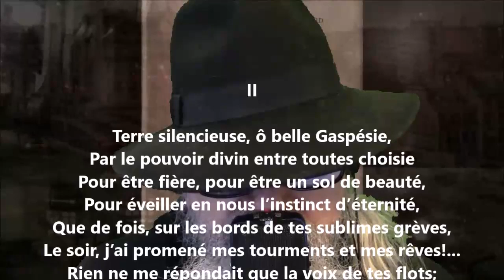Gaspésie, terre du silence... II - Blanche Lamontagne lu par Yvon Jean